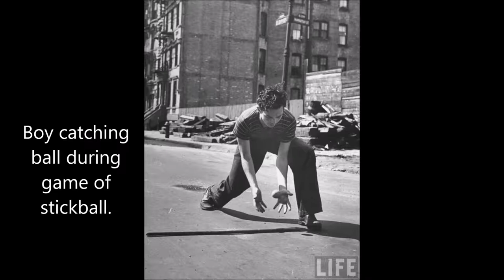18 Glorious Vintage Photos Capture Kids Playing on the Streets of New York City in the 1940s